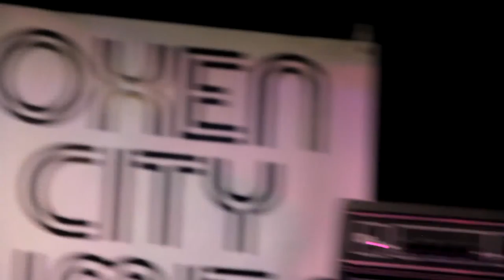Oxen City Limits: Nowhereland 6/27/20 (Full Set)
On our first official episode of "Oxen City Limits," Nowhereland performs LIVE from the Moose Lodge in Oceanside, California. Due to Covid-19, there is no audience, but there's enough energy spilling off the stage to fill the room... Check 'em out!

Thank you to Moose Lodge Oceanside, Mike Levy, and Tom White for providing the space.

Thank you to Enya Preston for shooting video.